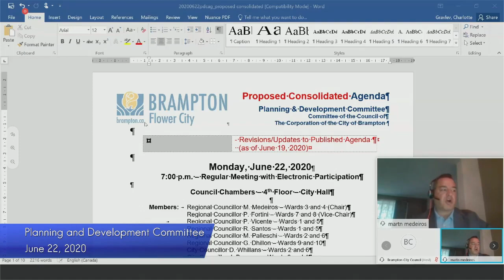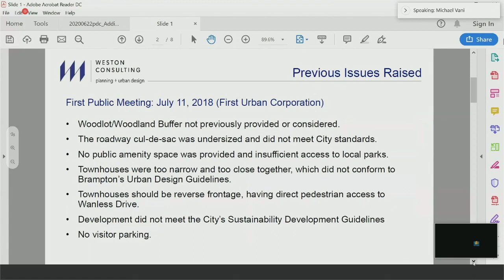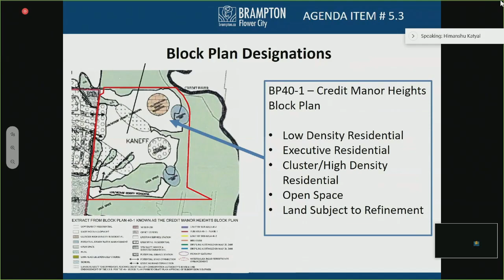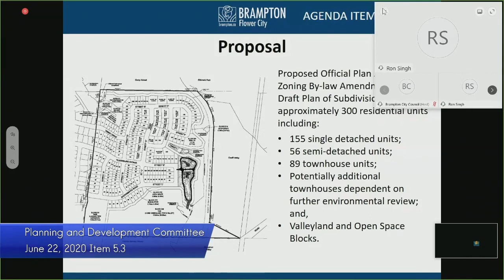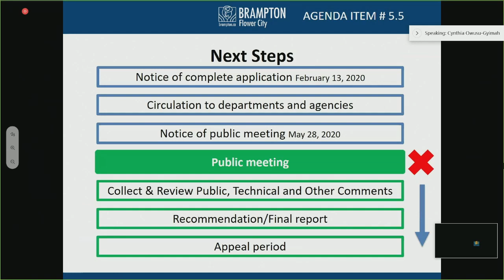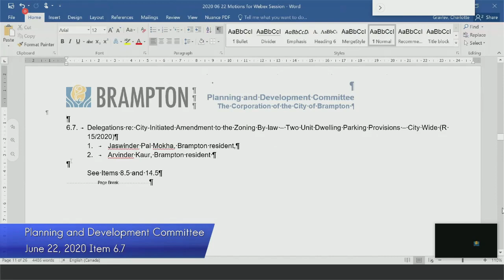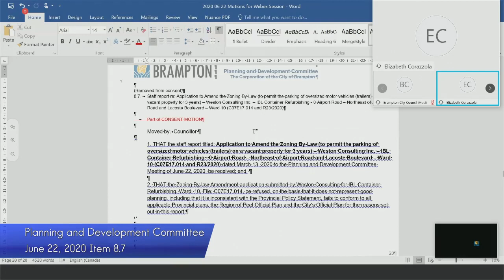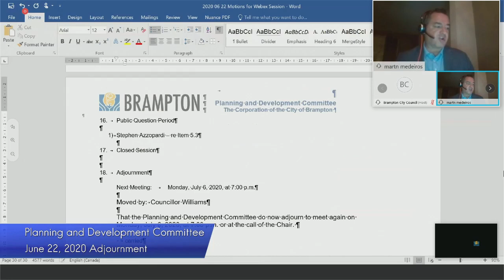Planning and Development Committee Meeting -June 22 2020